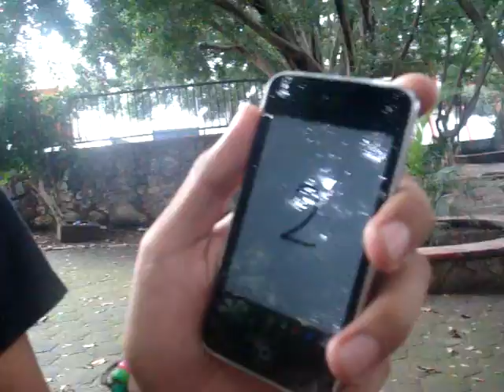magia con el emo